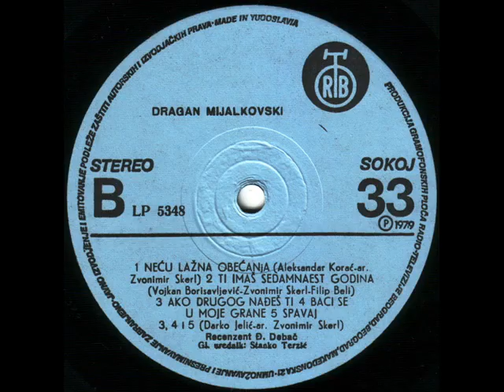Dragan Mijalkovski - Spavaj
Arranged By: Zvonimir Skerl
Backing Vocals: Beti Đorđević, Maja Odžaklijevska
Bass Guitar: Bojan Hreljac
Design: Ivan Ćulum
Drums: Vladimir Furduj
Engineer: Tahir Durkalić
Guitar: Josip Boček
Keyboards: Slobodan Marković
Photography: Živko Janevski
Producer: Zvonimir Skerl
Written-By: Darko Jelić

PGP RTB
LP 5348